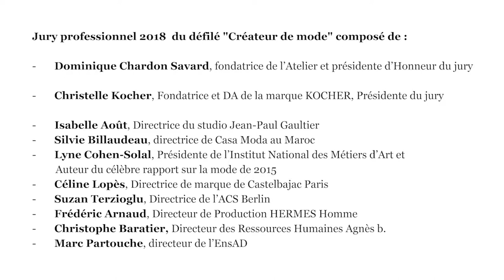Yufei Yan - Collection "Sceptique" | Défilé des Créateurs de Mode 2018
Découvrez la collection «Sceptique» de Yufei Yan, étudiante de la formation Créateur de Mode à l'Atelier Chardon Savard Paris.